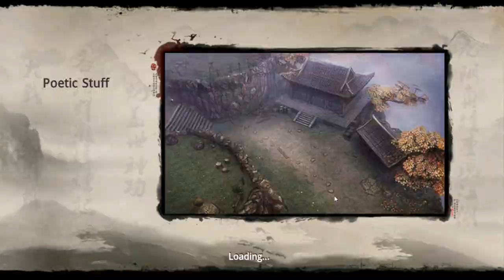Age Of Wushu - Beginner Quest